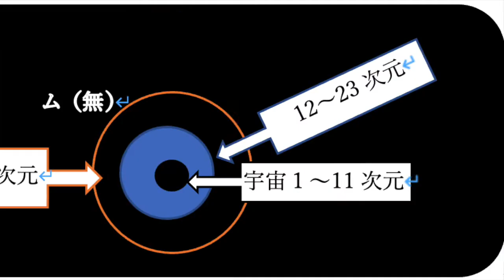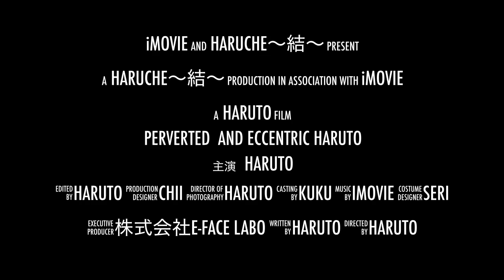Boss Haruto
オーナーHarutoです👍
かなり、変わり者🤣